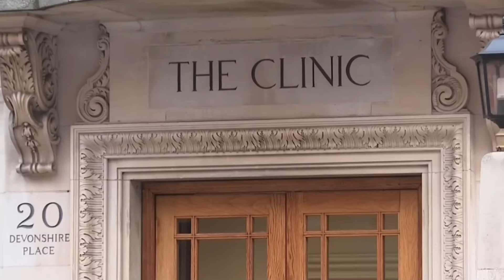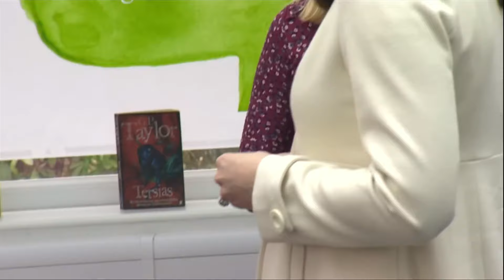Catherine the princess of wales underwent surgery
The Princess of Wales is to stay in hospital for up to two weeks after undergoing abdominal surgery. Kensington Palace said the procedure was planned and successful but the princess is not expected to resume royal duties for months.
The palace did not disclose further details about her condition but said it is not cancer-related.
Shortly after, Buckingham Palace revealed King Charles III would receive treatment for an enlarged prostate.
His condition is benign and he will visit hospital next week, the statement said.
In the announcement about Catherine, 42, Kensington Palace said she wished to apologise for postponing planned engagements.
Based on the current medical advice, she is unlikely to return to public duties until after Easter," a statement said.
The Prince of Wales will not be carrying out any official duties while his wife is in hospital or immediately after she is discharged.
As is standard practice for senior royals, the palace has disclosed few details about the princess' condition and will not provide a running commentary on her recovery.
But it is clear from the length of time Catherine is expected to stay in hospital and the tone of the statement issued by the palace that her medical condition is serious.
the surgery - which took place on Tuesday - was significant enough to keep her in hospital for up to two weeks and it is expected that recuperation could take as long as three months.
Many minor conditions can be treated and the patient sent home shortly after.
The princess had a full diary in December and there was no indication that she was unwell during public appearances.
A statement from the palace said the princess "appreciates the interest this statement will generate" and stressed she wants her personal medical information to remain private.
It continued: "She hopes that the public will understand her desire to maintain as much normality for her children as possible."
Kensington Palace said it would only provide updates when there is significant new information to share.